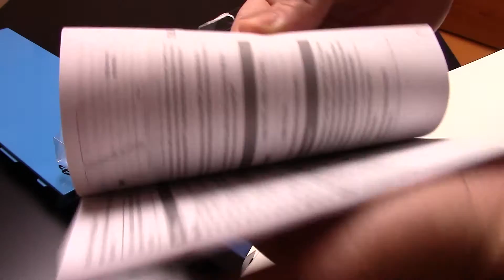UNBOXING PS4 Custom Faceplate Aqua Blue / Blu (HDD Cover Official Sony), Cover Personalizzata Blu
Playstation 4 Blu
Custom Faceplate Aqua Blue
PS4 Accessori Sony Originali
HDD Cover

Unboxing e montaggio / set-up
Setup

Il gioco si arricchisce di colore grazie a queste incredibili cover personalizzate per l'unità disco fisso.

Social:
PS4 ID: narodesign